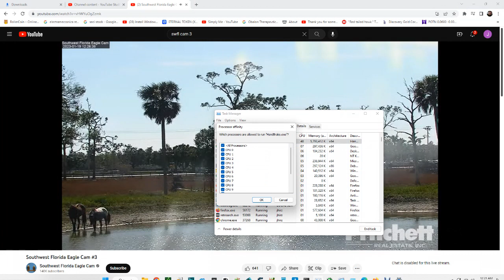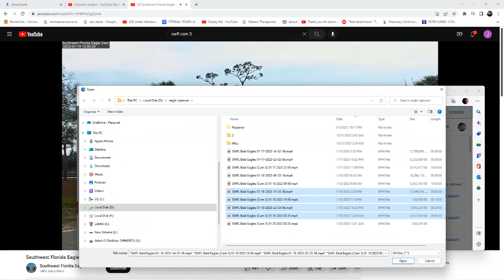SWFL Bald Eagles (Cam 3) 01/20/2023 00:20